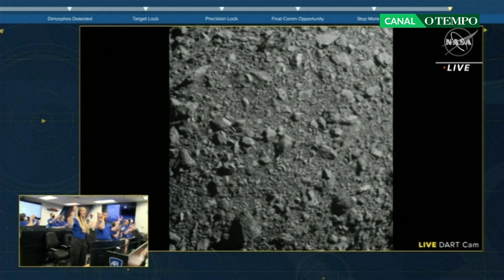Nave da NASA se choca contra asteroide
Uma nave espacial da Nasa se chocou deliberadamente ontem (26) contra um asteroide. O momento do impacto, a 11 milhões de quilômetros da Terra, foi acompanhado ao vivo.

O objetivo foi desviar o asteroide de sua trajetória, um teste inédito para buscar mecanismos que permitam defender a Terra da colisão devastadora de um objeto cósmico.

A nave, menor que um carro, se chocou a mais de 20.000 km/h contra seu alvo. Equipes da Nasa, reunidas no centro de controle da missão em Maryland, comemoraram o feito.

A missão, denominada DART, deve "ajudar a determinar a resposta se for detectado um asteroide que ameace colidir com a Terra no futuro", destacou a Nasa.

A nave decolou em novembro do ano passado da Califórnia. A colisão foi com a lua Dimorphos, que orbita o asteroide Didymos, mas não oferece risco de impacto com o planeta.